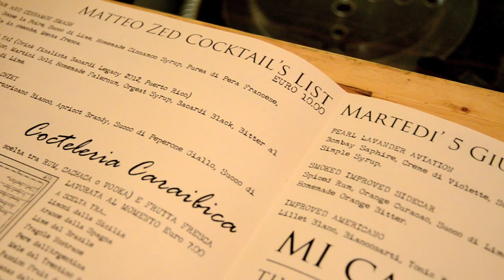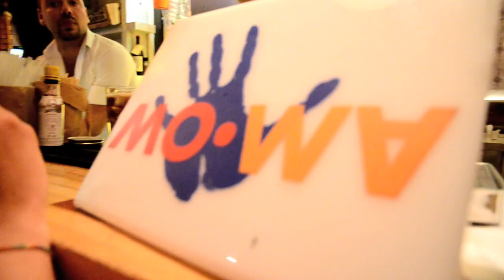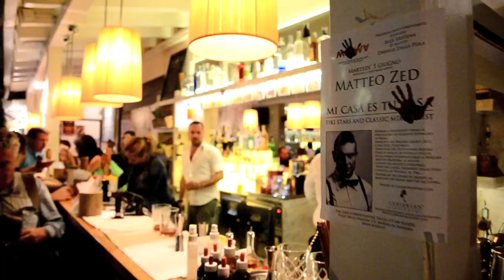Matteo Zed at MO.WA Caribbean Bar - Marina di Ravenna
Matteo Zed
MO.WA
caribbean bar
Marina di ravenna
produced by: Foto Miura